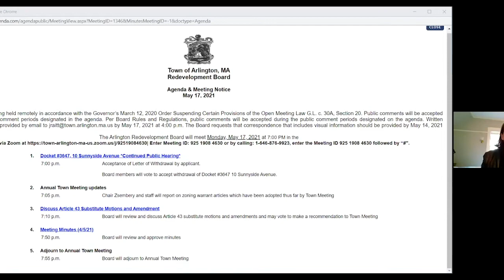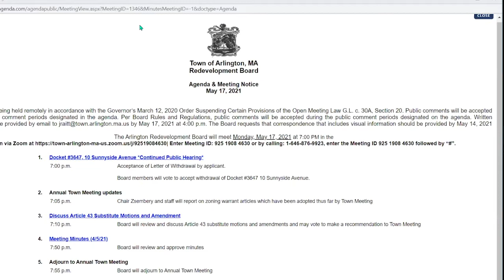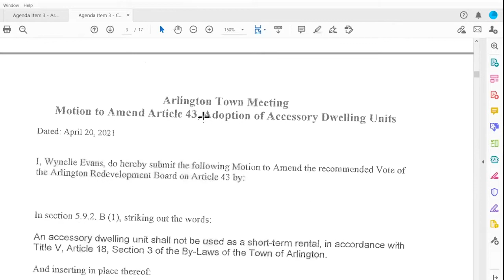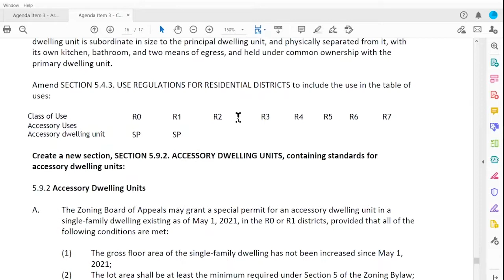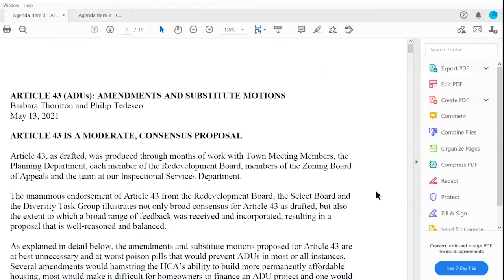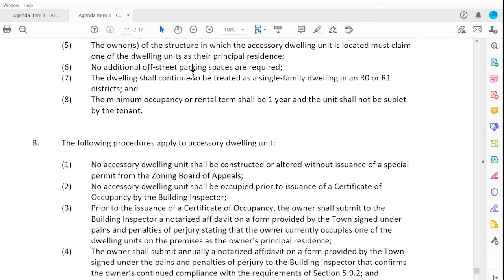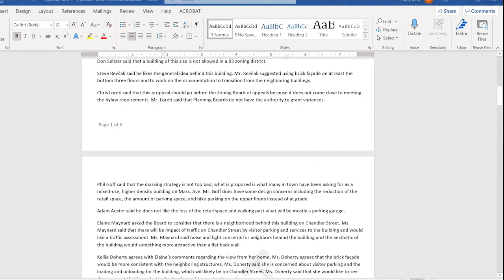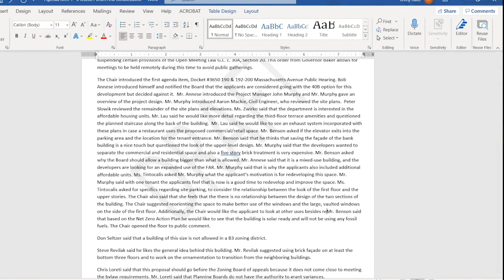Redevelopment Board Meeting - May 17, 2021